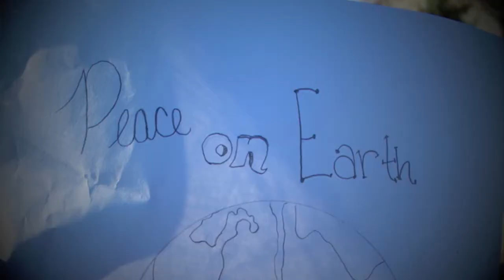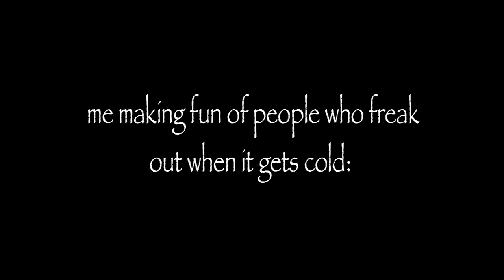Late Christmas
Like to listen to Christmas music after Christmas is over? Then you should definitely watch this video. If you hate Christmas music, you should watch this video too. If you don't celebrate Christmas that's cool to though.